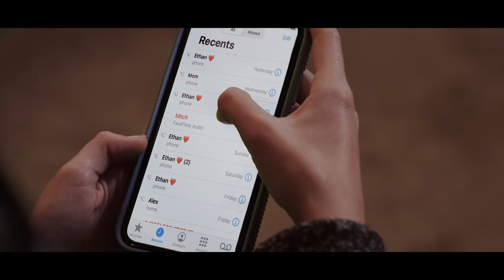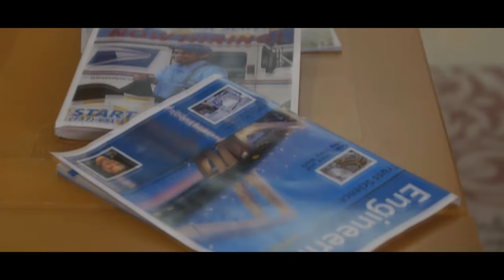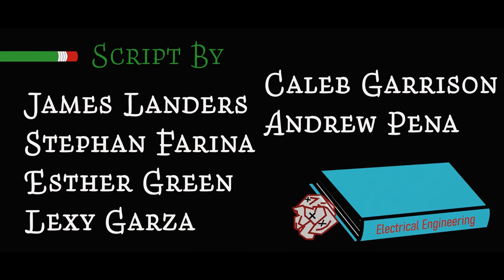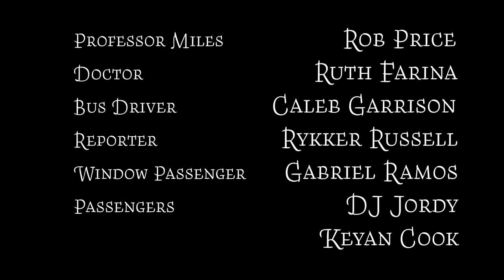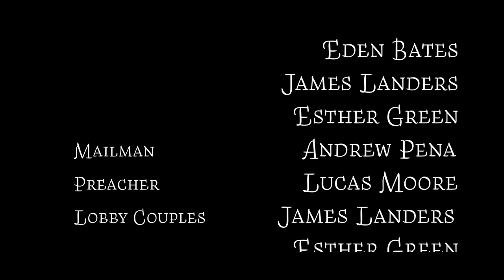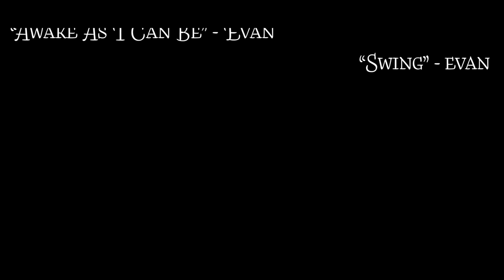Reverse Engineering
Enjoy SAGU Cinema's 7th short film, the first ever to premiere on YouTube!

A logical college freshman who doesn't think he needs social interaction to be happy accidentally falls in love.

Made by: The Can Do Crew
James Landers, Esther Green, Stephan Farina, Caleb Garrison, Andrew Pena